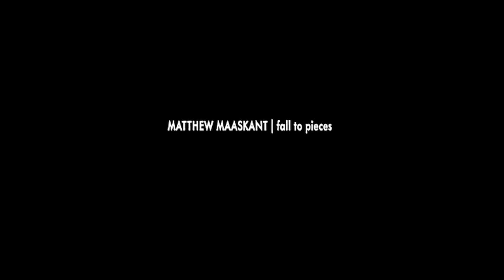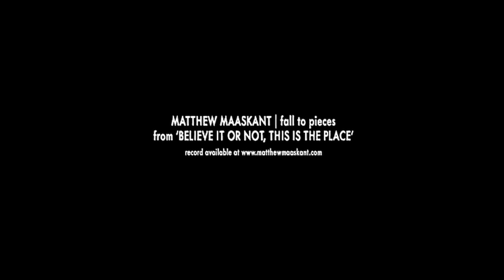maaskant 'Fall To Pieces' HD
From "Believe It Or Not, This Is The Place" available